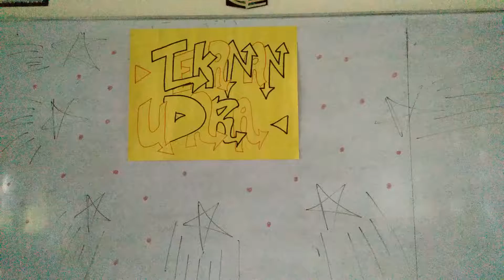Schoollab SMK Telok Mas- Tekanan Udara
Tekanan   udara  pada   bola  ping pong, penyedut   minuman   dan  picagari.